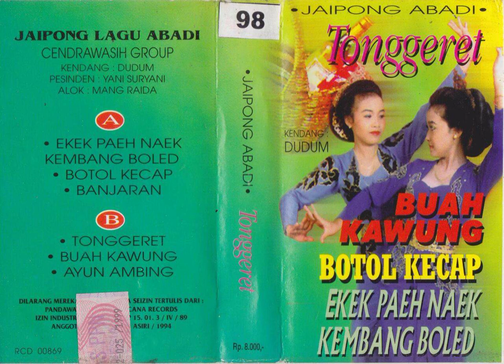Yani Suryani & Cendrawasih Group - Ekek Paeh Naek Kembang Boled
A jaipong song from Yani Suryani & Cendrawasih Group